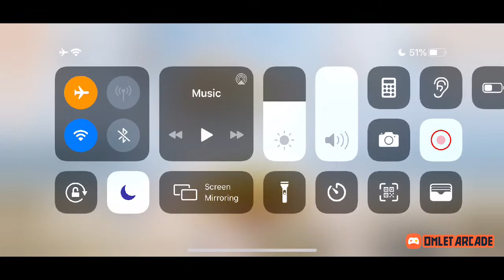Ethio PUBG Squad Challenge | Ethio Crew Battle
Who is Ethiopia’s Strongest squad? Who will win the prize?